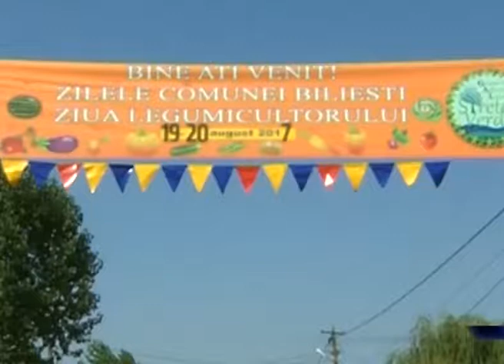CONCURS DE LEGUME